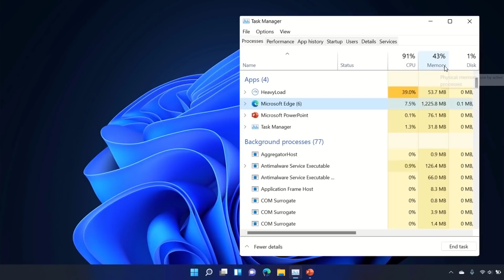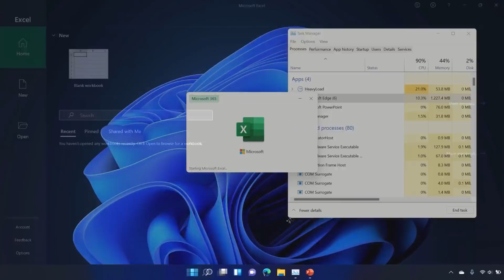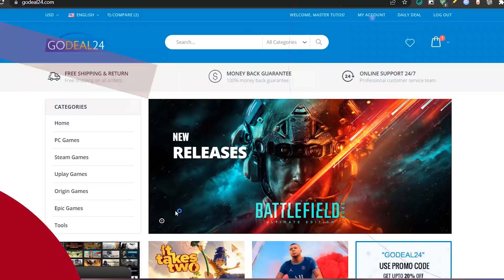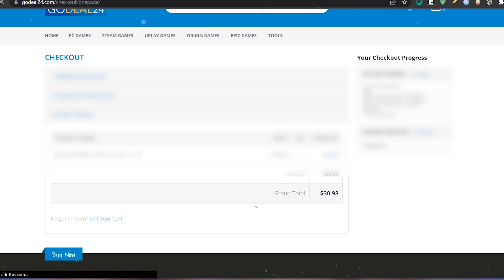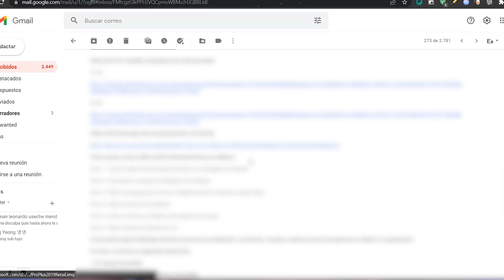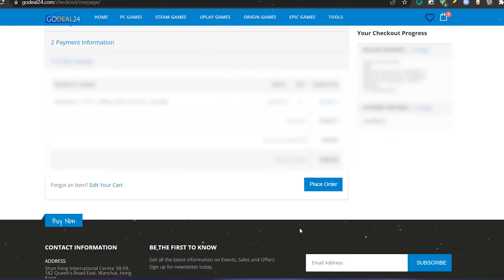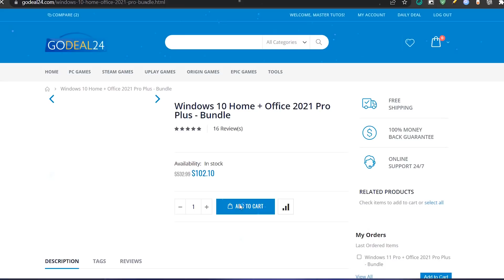HAN REDISEÑADO✅ OFFICE 2021 aun MÁS / La MEJOR OPCION para TENER APPS de OFFICE!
💠Microsoft Office 2021 Professional Plus – 1PC a $30.98 ➜➜➜
💠Microsoft Office 2021 Professional Plus – 5PCs a $74.03 ($14.80 por PC) ➜➜➜

💠Windows 10 Pro + Office 2021 Pro Plus – Bundle – $37.65➜➜➜
💠Windows 11 Pro + Office 2021 Pro Plus – Bundle – $45.65➜➜➜